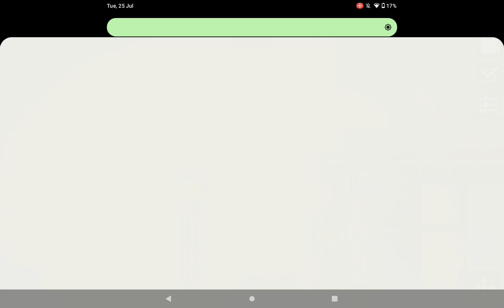how to make amongus